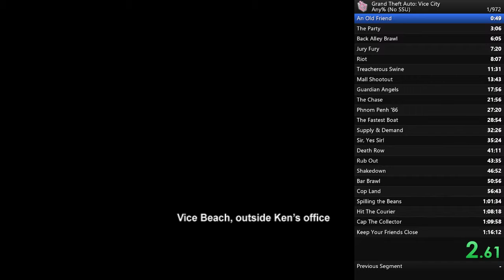Good Citizen/Nice Guy Bonus in 26 seconds [GTA: Vice City Category Extensions]